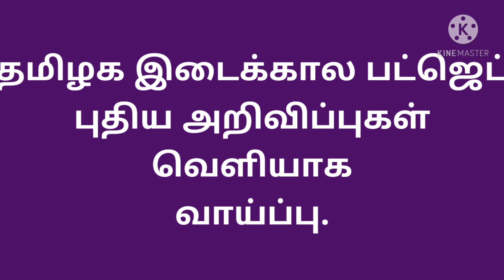February 23, 2021